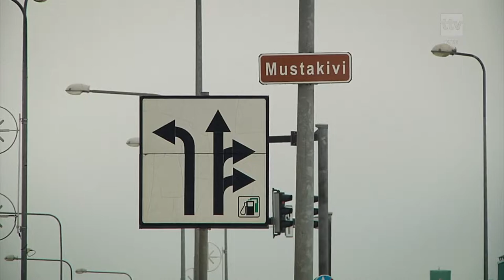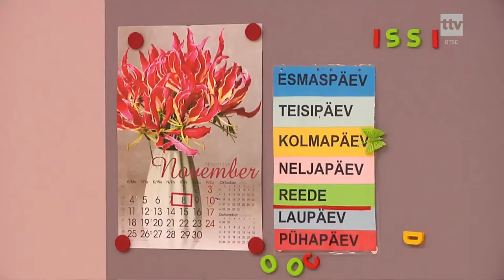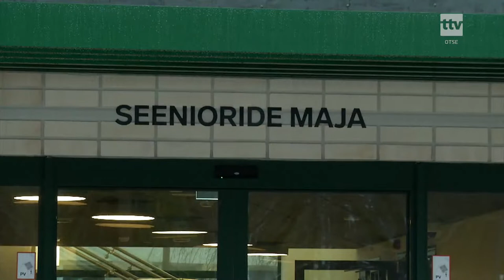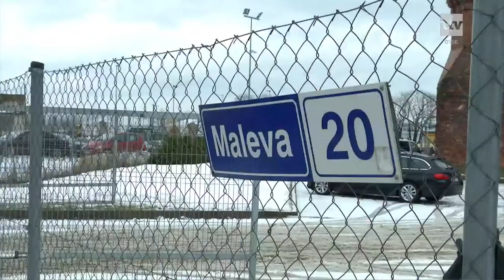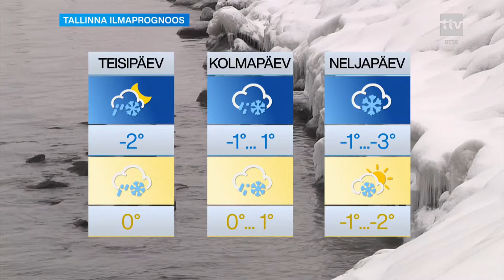25.01.2021 - Tallinna uudised